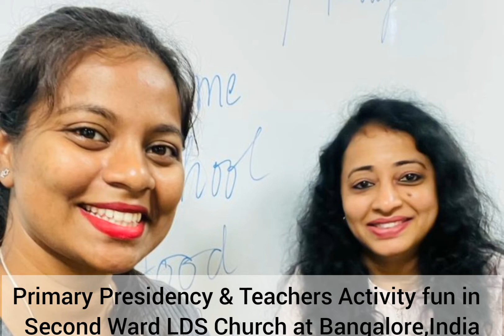Primary Presidency & teachers Activity fun in Second Ward LDS Church at Bangalore,India